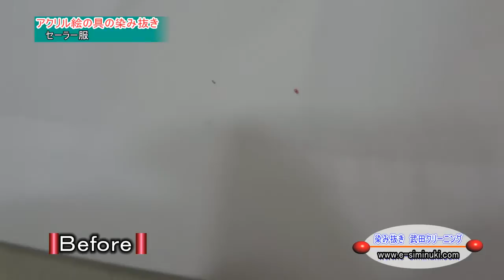白セーラー服 アクリル絵の具の染み抜き